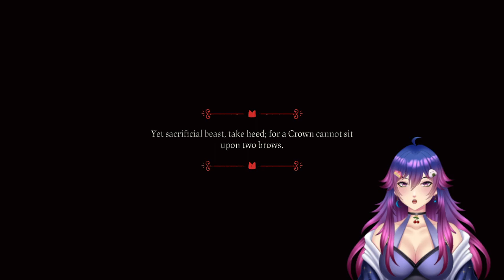Starting my own cult :P Playing Cult of the Lamb! Part 1